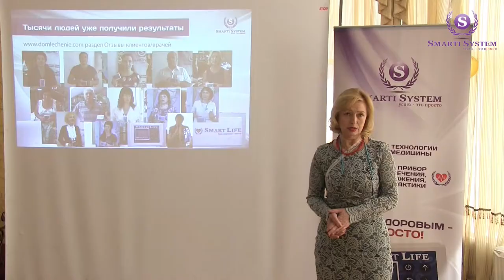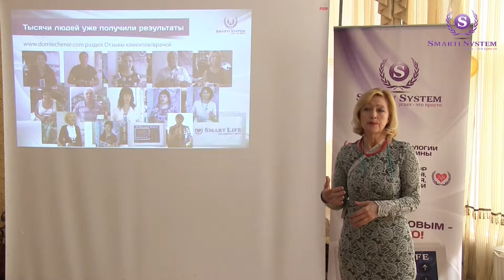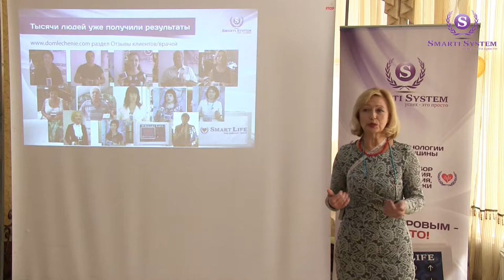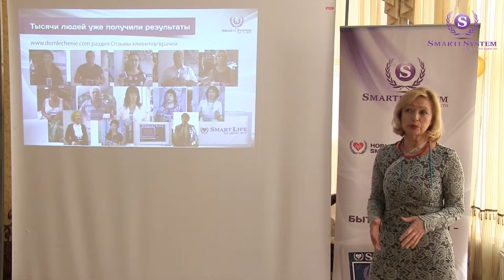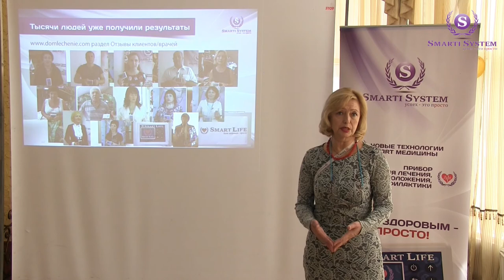Лечение острых и хронических заболеваний приборами Smart Life. Биорезонансная терапия. Биорезонанс